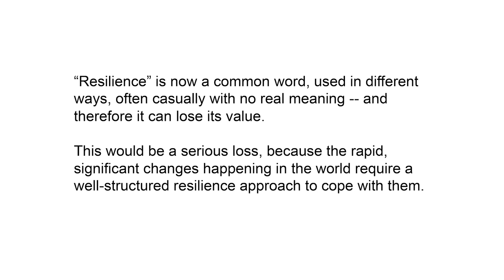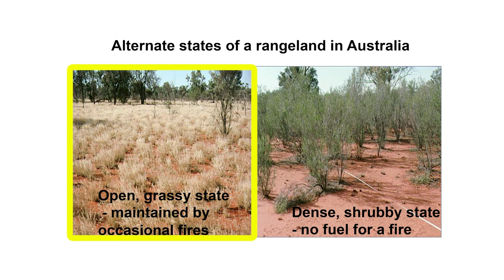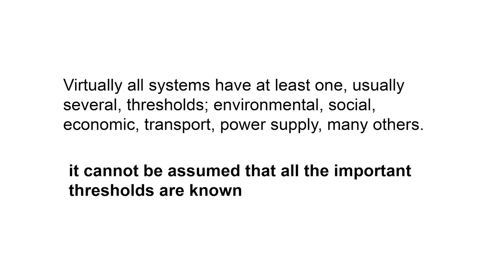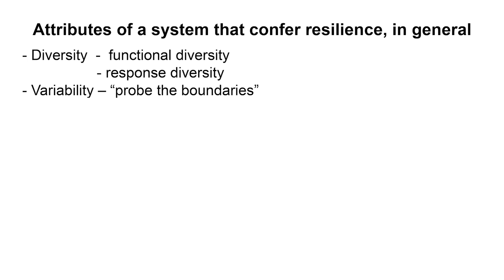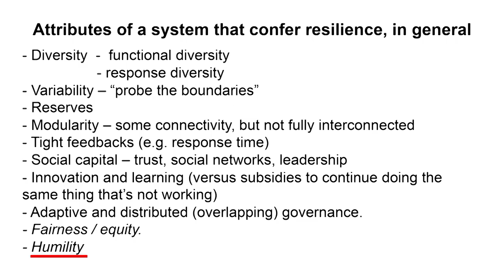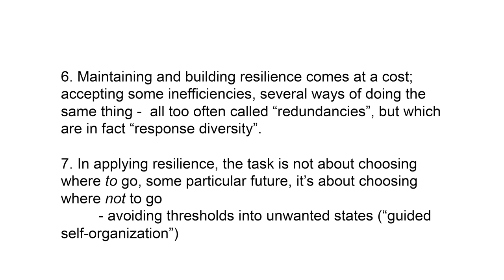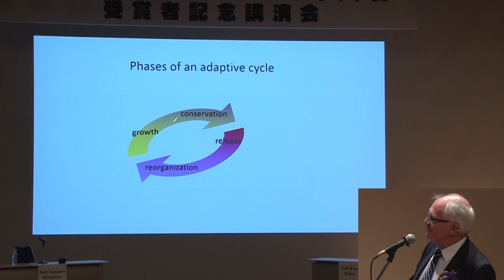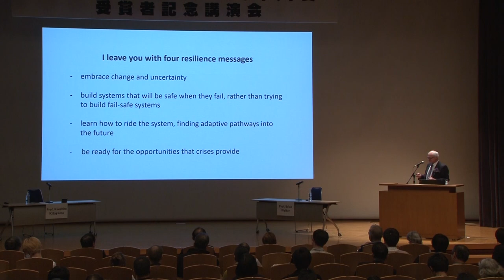【2018 Prof. Brian Walker (Kyoto)】The Science and Practice of Resilience Thinking